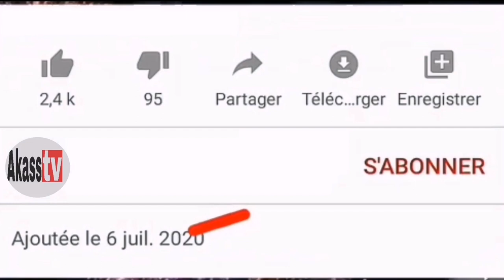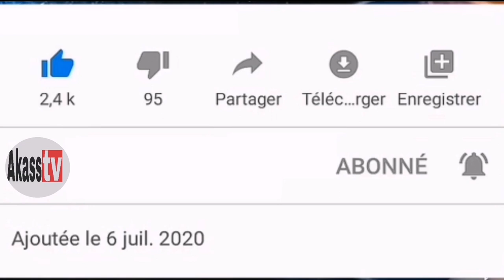Urgence:affaire sonko/adji sarr,Ahmed khalifa niass hausse le ton,Macky est entoure de nullards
🛑En direct la visite de Ousmane Sonko chez Ahmet Khalifa Niass...

🛑Ousmane Sonko rend visite à Ahmeth Khalifa Niass

🔴 DIRECT : Ousmane Sonko rend visite à Ahmed khalifa NIASSE

Visite de Ousmane Sonko Chez Ahmed Khalifa Niass : Le Guide Religieux Déclare " Yaw yay Lalaké"

🔴[ VISITE OUSMANE SONKO CHEZ AHMED KHALIFA NIASS

Visite de Ousmane SONKO chez Ahmed Khalifa NIASS

En Direct : Ousmane SONKO Chez Ahmed khalifa Niass